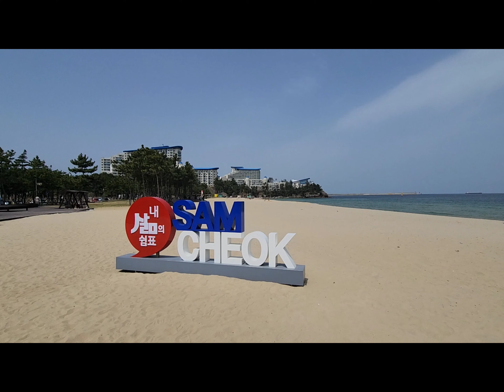자연으로 | 바다열차 타고 강원도 삼척해변으로 ~.~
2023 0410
강원도 삼척해변